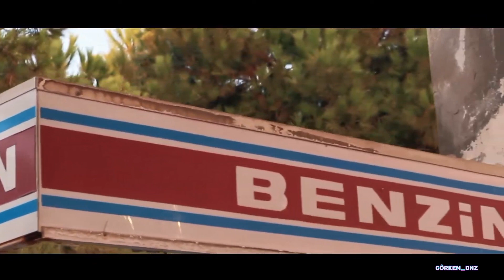S3BZS - MONTAGEM - PR FUNK(TikTok Version) _ ashley look at me phonk (320 kbps)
car,
carryminati,
car game,
carry on jatta 3 trailer,
carry on jatta,
cartoon,
cartoon cartoon,
cars,
cardi b,
car cartoon,
car crash compilation,
car jumps tow truck ramp,
car crash,
car wash,
car racing,
car parking multiplayer,
car detailing,
car music,
car for sale simulator 2023,
car accidents,
car accessories,
car asmr,
car auction,
car alarm sound effect,
car accident compilation,
car airborne tow truck,
car alarm,
car audio,
car audio fabrication,
a cartoon,
a cara do crime,
a cartoon by cas,
a car game,
a cara do crime 2,
a careless whisper,
a car accident,
car build,
car birth,
car bass boosted songs,
car brands,
car battery,
car bass music,
car baby,
car bass,
car battery meme,
car battery charger,
b cartoon,
b cardi b,
b careful,
b carmine death,
b careful sparkle,
b caruso,
b carbon,
b cardi b songs,
be careful cardi b,
b carlisle singer,
car camping,
car cartoons for kids,
car chase police,
car care nut,
car chase,
car crashes into tow truck,
car crash sound effects,
car cleaning,
car crashes compilations 2022,
car crash game,
c carter cordae,
c cartoon,
c cardi b,
c carter sharer,
c carter instrumental,
c cars,
c care,
c carter cordae reaction,
c carter clean,
c carre le s,
car driving,
car drawing,
car driving jumpscare,
car dealership tycoon codes,
car detailing interior,
car duplication glitch gta 5 online,
car decoration,
d care tablet,
d carlo watson interview,
d cars songs,
car edits,
car edge youtube,
car engine sound,
car exhaust sound,
car engine,
car engine parts and functions,
car essentials,
car explosion fire,
car evolution,
car edits 4k,
ekart,
e carroll jean,
e card,
e cargo bike,
e card wedding invite,
ecard arrival philippines,
e cartoon,
e carrier check,
e cars 2023,
e carga su cuerno,
car for kids,
car fails,
car flies off tow truck ramp,
car flipping,
car flips after hitting tire,
car fire,
car for sale simulator,
car factory tycoon,
car firework - joseph dave gomez,
car for kids video,
f cartoon,
f care capsule for weight loss reviews,
f caracciolo wows legends,
f caracciolo wows,
f carole baskin,
f care vitamin e capsule,
f charm,
f car scanner,
f carulli,
f care vitamin e capsules facial oil,
car goes over tow truck,
car games 3d,
car gadgets,
car games for android,
car goes flying off tow truck,
car guys,
car goes off tow truck ramp,
car goes airborne after hitting tire,
car gps tracker,
car girl,
g cartoon,
g carpet kanal 5,
g carroll,
g card exam for customs house agents,
g carlin,
g care pregnancy test,
g card,
g cardi,
g carta,
car horn sound effect,
car horn,
car hits tire on highway and flips,
car horn sound,
car hits truck ramp,
car house,
car hauler,
car hub,
car holliday - joseph dave gomez,
car hits tow truck on highway,
h carpenter,
h car driving test,
hcar gun,
h cardboard rzu1ar5e8ks,
h car driving test steering,
h cartwright batting,
h carolina,
h car house,
h care,
hcar 30-06,
car interior cleaning,
car insurance,
car interior modification,
car ice cream - joseph dave gomez,
car interior lights,
car insurance explained,
car interior detailing,
car i aleks,
car in malaysia,
car insurance listening ielts,
i care,
i carry b like i'm pregnant,
i care for you aaliyah,
i care beyonce,
icarly,
i care about you milestone,
i care a lot trailer,
icarly theme song,
i care a lot,
car jitsu,
car jumps tow truck,
car jumpscare,
car jumps rollback tow truck,
car jumpscare video,
car jumps tow truck ramp full video,
car just give me - joseph dave gomez,
car jumps wrecker,
car jack lift,
car jumps,
j carts arts,
j carr gospel singer,
j carter,
j carlos escamilla,
j carr,
j cartier,
j carlos,
j carts sam and colby,
j card design,
j cartoon,
car kids,
car karaoke,
car kids video,
car keys,
car kiss,
car karaoke with james corden,
car kaise chalate hai,
car knowledge,
car kidnap prank telugu,
car key battery replacement,
k carbon,
k carbon ft pooh shiesty,
k carbon freestyle,
k carbon switch,
k carbon interview,
k carbon type beat,
k carbon sleazy flow,
k cartoon,
k carbon reaction,
k carbon glorilla,
car launches off back of tow truck,
car logo quiz,
car logos,
car lift in home garage,
car love on me - joseph dave gomez,
car loan,
car launches off tow truck ramp,
car living,
car launches,
car lego,
l carnitine,
l carnitine before and after,
l carnitine weight loss,
l carnitine benefits,
l carnitine injection,
l car 9 codm gunsmith,
l carnitine side effects,
l carnitine more plates more dates,
l cartoons,
l carnitina,
car meet,
car memes,
car mein music baja,
car market,
car modification,
car meet crashes and fails,
car movies,
car meet gta 5,
m cartoon,
my card,
mcarbo,
m care pawrbo,
m carrom,
m carey,
m cars,
m carey songs,
m carbon bucket seats,
m cure pharma,
car no